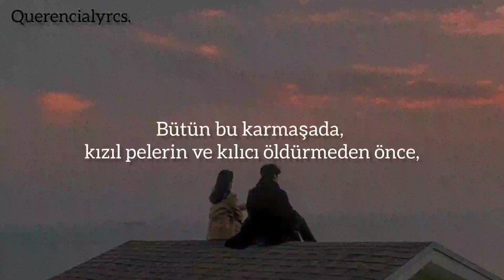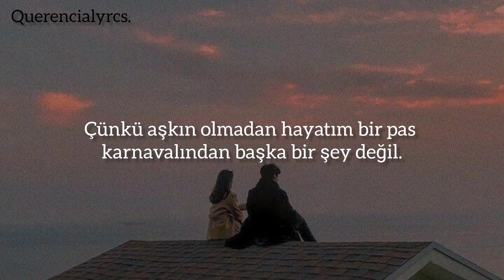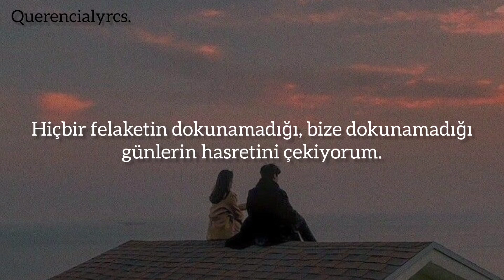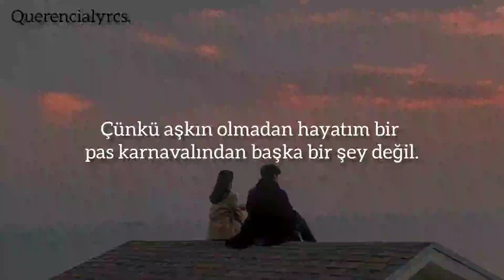Poets Of The Fall - Carnival Of Rust (Türkçe Çeviri)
lyrics;

D'you breathe the name
Of your savior in your hour of need
And taste the blame
If the flavor should remind you of greed,
Of implication, insinuation and ill will
Till you cannot lie still
In all this turmoil
Before red cape and foil
Come closing in for a kill
Come feed the rain
'Cause I'm thirsty for your love
Dancing underneath the skies of lust
Yeah, feed the rain
'Cause without your love my life
Ain't nothing but this carnival of rust
It's all a game, avoiding failure
When true colors will bleed
All in the name of misbehavior
And the things we don't need
I lust for after no disaster can touch
Touch us anymore
And more than ever
I hope to never fall
Where enough is not the same it was before
Don't walk away, don't walk away, oh
When the world is burning
When the heart is yearning